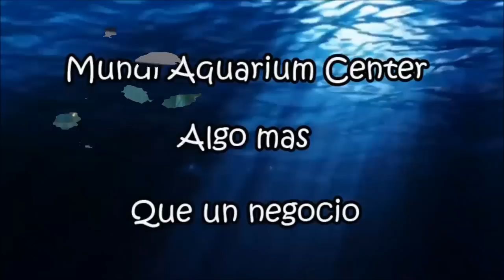300 Garra Flavatra " Garra panda "